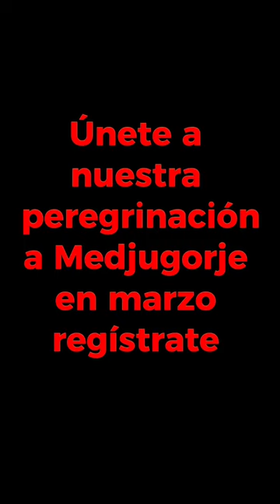Que es Medugorje para María Simma?